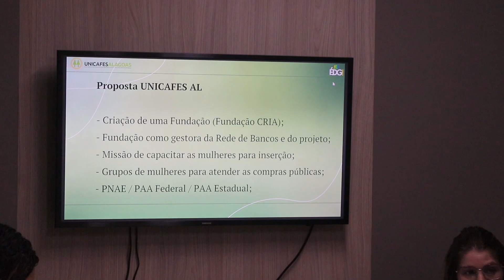Secretaria da 1ª Infância debate Inclusão dos Bancos Comunitários no Programa Cria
Giro Rural: O encontro abordou a importância de políticas públicas para as mulheres beneficiárias.